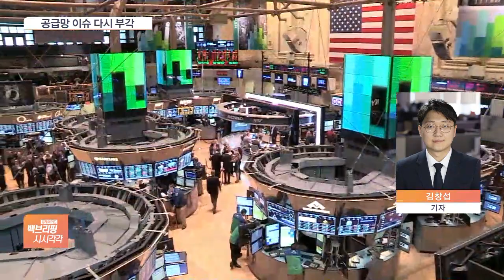코스피 다시 3000선 아래로…나스닥·S&P500 ‘최고치’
[앵커]

장중 코스피 3,000선과 코스닥 1,000선이 무너졌습니다.

간밤 미국 증시가 일제히 오른 것과는 다른 모습인데요.

김창섭 기자 연결해 자세히 알아보겠습니다,

코스피가 어느 정도까지 내려왔나요?

[기자]

현재 코스피는 2,990선에서 위아래로 움직이고 있습니다.